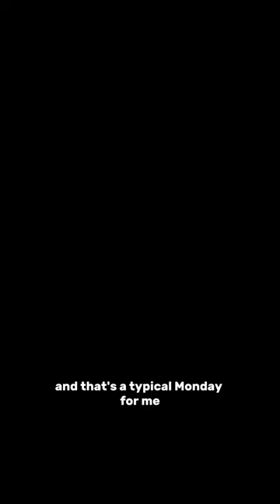How I stay Fit Working. Full Time Job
How I stay fit working a full time job